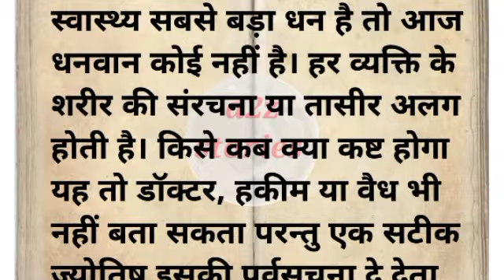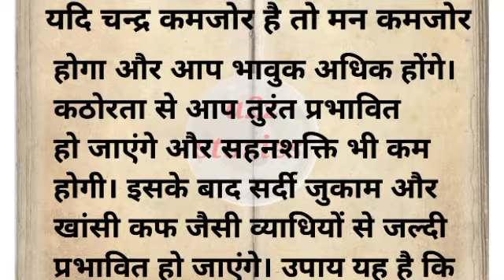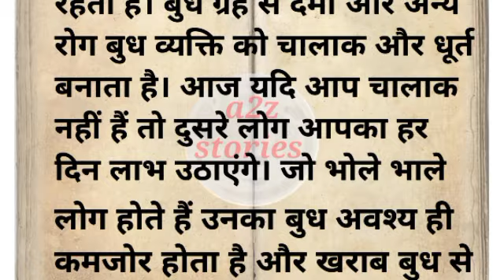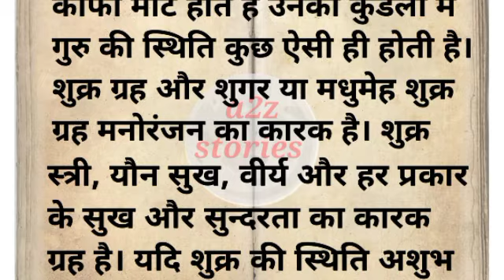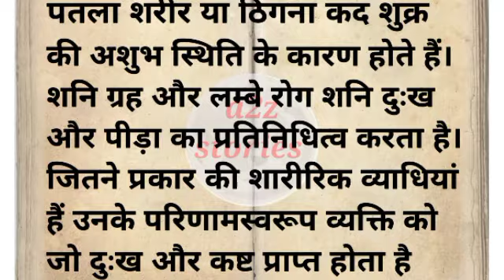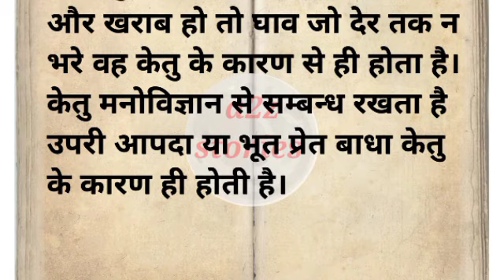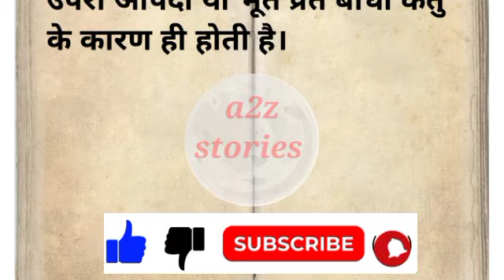ll किस ग्रह के रूठने से कौन सी बिमारी होती है ll पौराणिक मान्यता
graha nashtra hindi kahaniyan
किस ग्रह के दोष से होता है कौन सा रोग
#,किस ग्रह से होती कौन-सी बीमारी,
जानिए किस ग्रह के दोष से होता है कौन-सा रोग
#,बीमारी से जाने आप कौन सा ग्रह है खराब,बीमारी से जाने कौन सा ग्रह खराब है और कौन से उपाए करे
#,सीता माता ने किस को दिया श्राप,
अनिष्ट ग्रह निवारण के अचूक उपाय,
जानिए कोन सा ग्रह देता है कोन सा रोग और उसके उपाय हिंदी में,
नारी जाति को किसने दिया श्राप
#,होलिका दहन के दिन अवश्य करें ये उपाय
#,होलिका दहन के दिन करें तंत्र मंत्र जादू टोना,
सूर्य ग्रह को कैसे मजबूत करें